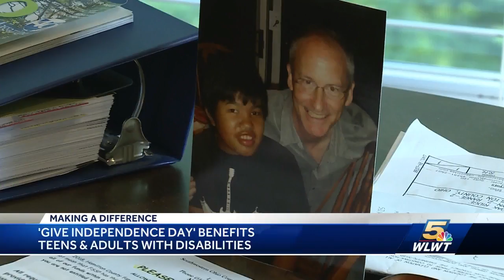Give Independence Day sheds light on teens, adults with disabilities